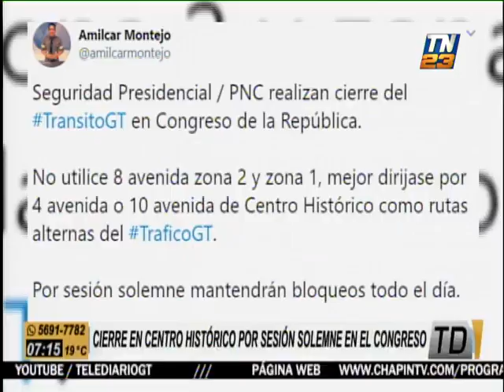Sesión solemne por el 198 aniversario de la independencia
Inmediaciones del Congreso de la República estarán fuertemente custodiadas
La PNC realiza el cierre del tránsito vehicular en las cercanías a la sede parlamentaria. Recomiendan a los conductores tomar rutas alternas por los bloqueos de las calles.